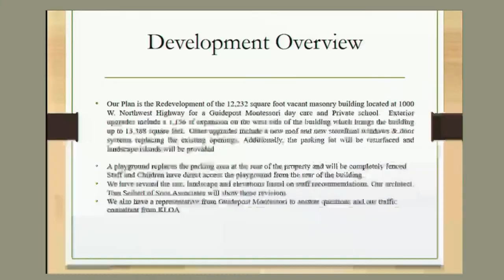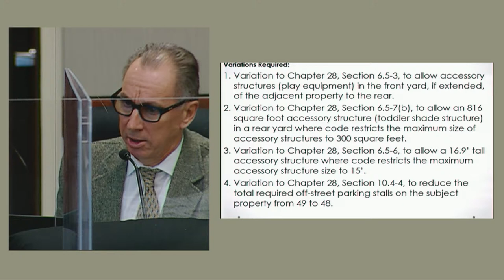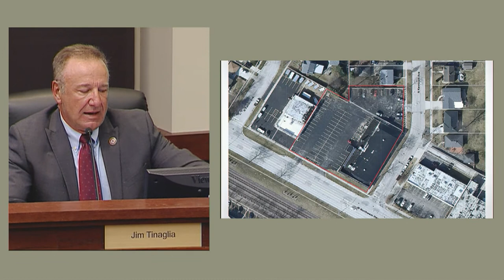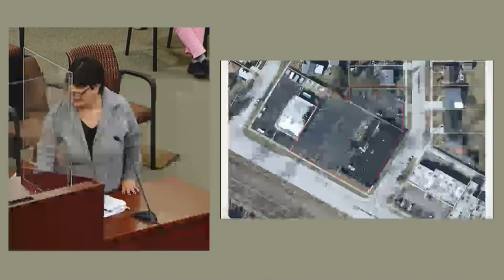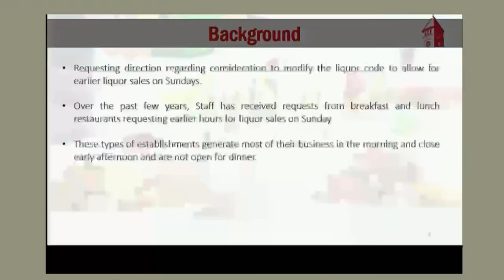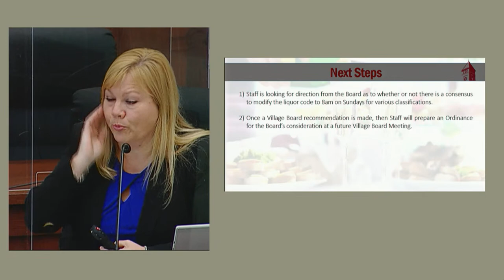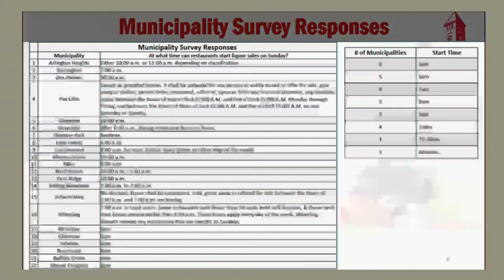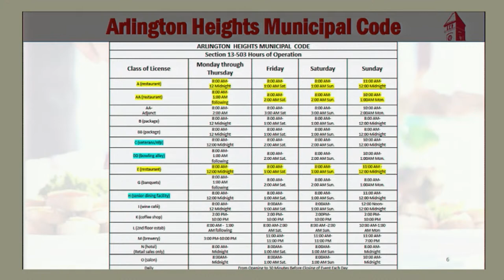March 21, 2022 - Board of Trustee Meeting - Village of Arlington Heights, IL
Arlington Heights Village Board members are elected at large, and they serve as the community's decision-makers. The Village Board members are composed of eight trustees, and one Village President, who is our Mayor.

At the time of this Board Meeting, the following are where the members of the Arlington Heights Board of Trustees.

Mayor:
Thomas W. Hayes

Trustees:
Richard Baldino
James Bertucci
Mary Beth Canty
Nicolle Grasse
Robin LaBedz
John Scaletta
Thomas F. Schwingbeck Jr.
Jim Tinaglia

The Village of Arlington Heights Board Meeting Videos